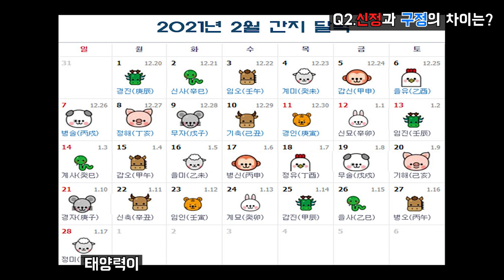민족 최대 명절 '설날' 우리가 몰랐던 4가지 상식 _ 설날 구정, 구정 , 설날 떡국, 설날 복조리, 꿩대신닭,설날 유래, 설날 어원,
2021년 설날 구정!
우리가 몰랐던 설날 구정의 비밀 ! 여러가지 상식들을 지금 알아보세요!